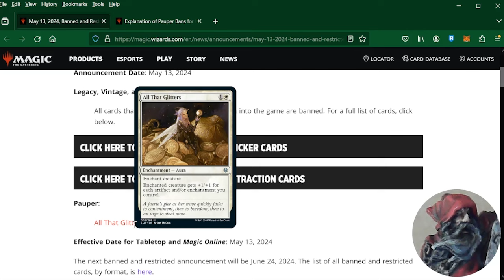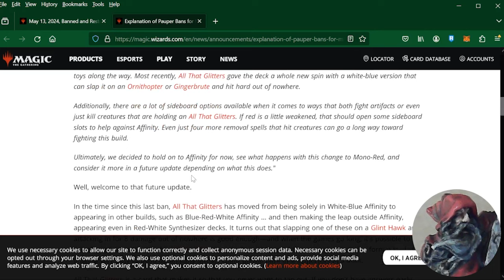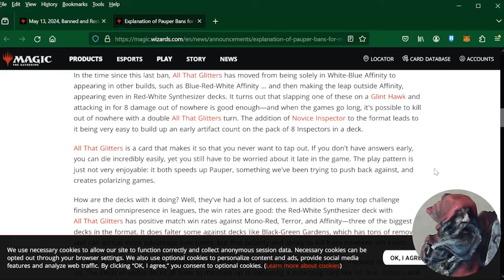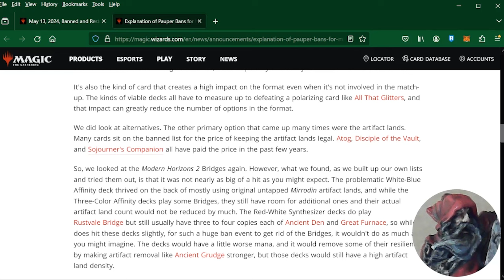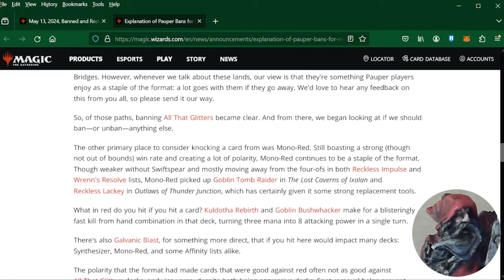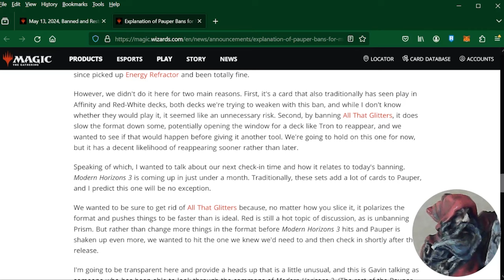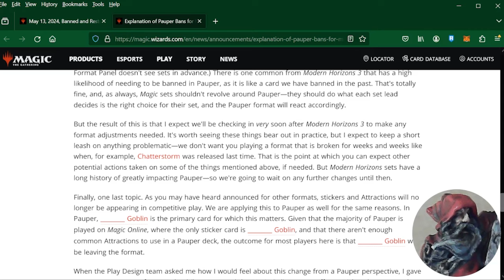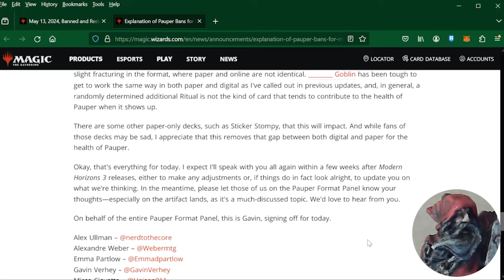pauper banned and restricted announcement may 2024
today we'll be reacting to the latest banned and restricted announcement from wizards of the coast which to my surprise is actually affecting pauper. we got not only 1 but 2 bans! i'll be taking a look at an in depth article going over these changes and given my honest take on them. would also love to know your thoughts on these so definitely let me know what you think in the comments.